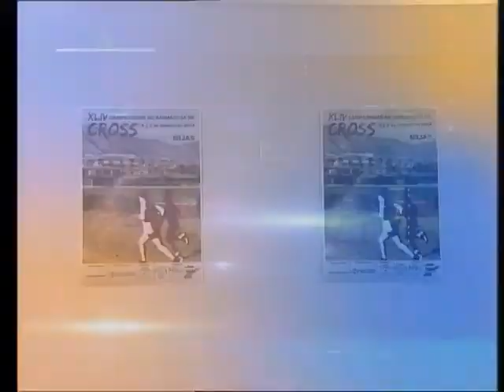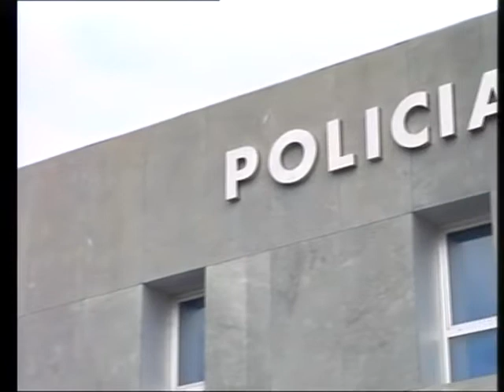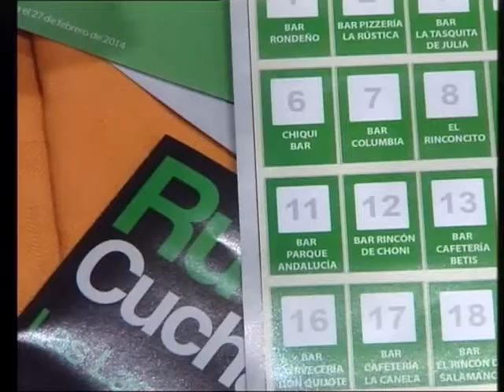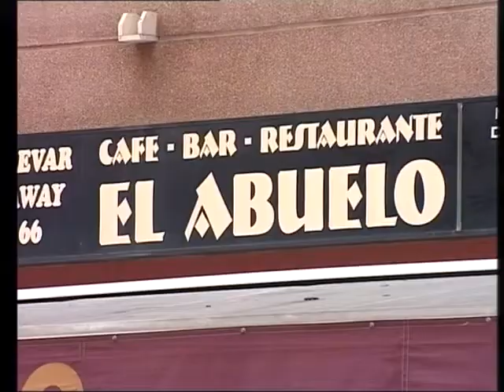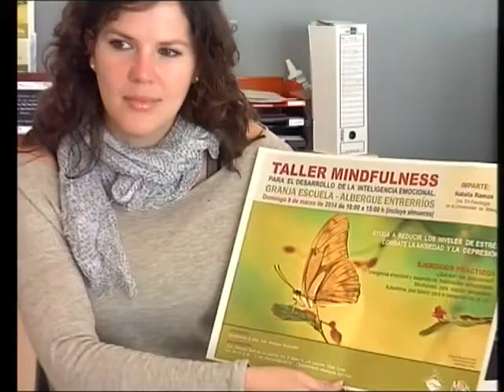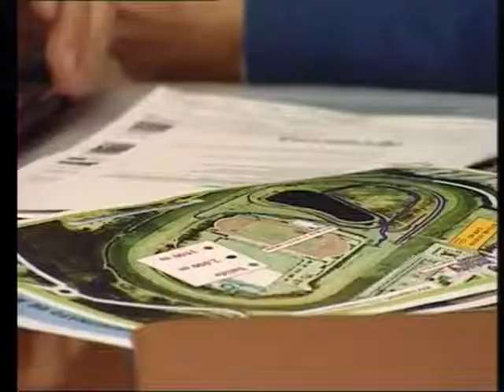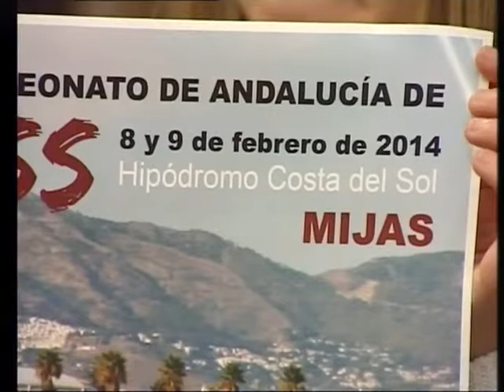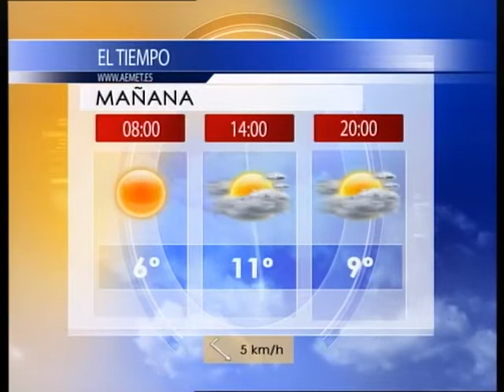Noticias 3.40 Jueves 6 de Febrero 2014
Espacio informativo de Mijas Comunicación.